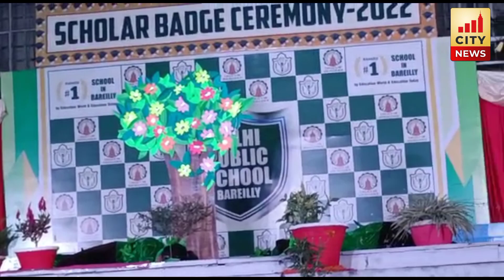Bareilly DPS School में....